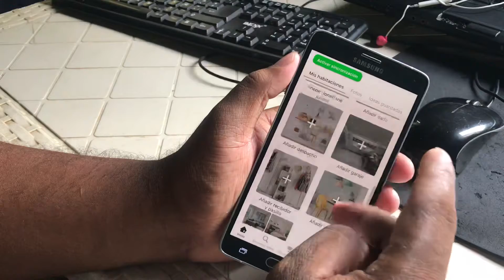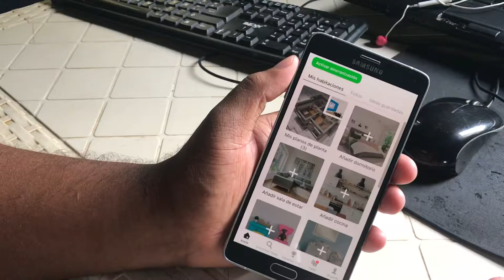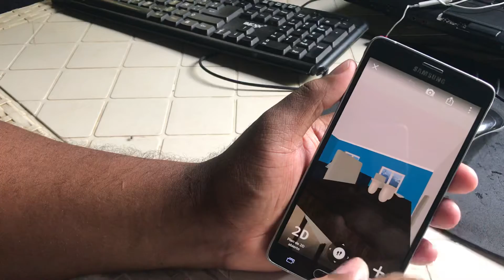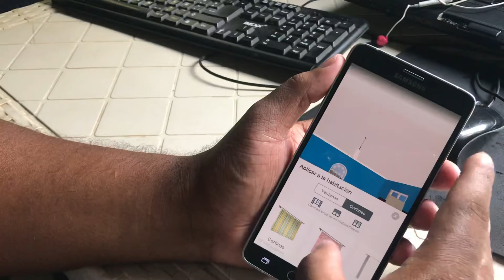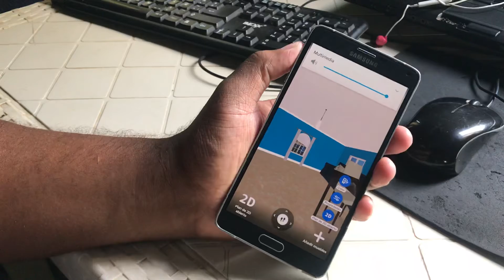HACER DISEÑO de INTERIORES en 3D ► [ RENDERS ARQUITECTONICOS ] ✅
Programas para hacer RENDERS ARQUITECTONICOS

Programas para hacer

HACER DISEÑO de INTERIORES en 3D ► [ SWEET HOME 3D ] ✅